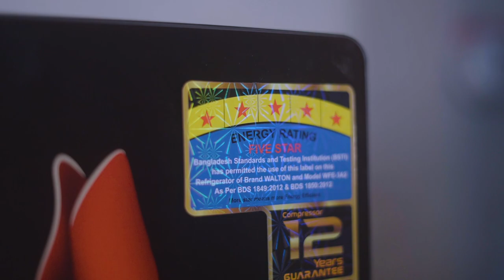A Van Driver Won Tk 10 Lakh By Buying a Walton Fridge | Millionaire Offer | 32nd Millionaire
ননস্টপ মিলিয়নিয়ার অফারে ফ্রিজ কিনে ৩২ তম মিলিয়নিয়ার মোঃ হুমায়ুন সরকার জানিয়েছেন তাঁর স্বপ্নপূরণের কথা।

সেই উপহার পৌঁছে দিতে হাজির হয়েছিলেন চিত্রনায়ক আমিন খান ও জনপ্রিয় চিত্রনায়িকা অপু বিশ্বাস। বিজয়ীর হাতে ১০ লক্ষ টাকার চেক তুলে দেবার সেই সুন্দর মুহুর্তটুকু আমরা ফ্রেমবন্দি করেছি আমাদের ক্যামেরায়।

মোঃ হুমায়ুন সরকার মতো এমন অসংখ্য মানুষের স্বপ্নপূরণ করে আসছে ওয়ালটন। কারণ আমরা বিশ্বাস করি মানুষের আর্থ-সামাজিক উন্নয়নে এগিয়ে যাবে দেশ।

দেশজুড়ে চলছে সবার বহুল প্রতীক্ষিত Walton-এর ননস্টপ মিলিয়নিয়ার অফার !!! এখন Walton ফ্রিজ কিনে আপনিও হয়ে যেতে পারেন মিলিয়নিয়ার। রয়েছে কোটি কোটি টাকার নিশ্চিত উপহার।

পরবর্তী মিলিয়নিয়ার খুঁজছে ওয়ালটন !!! তাই দেরি না করে আজই ভিজিট করুন আপনার নিকটস্থ ওয়ালটন ব্র্যান্ড শপ-এ।

পছন্দের ফ্রিজটি ক্রয় করতে নিকটস্থ ওয়ালটন শোরুমে যোগাযোগ করুন এবং অনলাইন (ই-প্লাজা) থেকে ক্রয় করতে ভিজিট করুনঃ